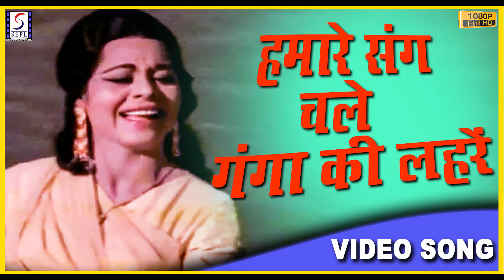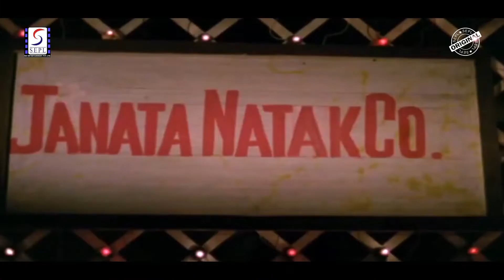Ganga Ki Lahren 1964 Movie Video Song Jukebox l Romantic Song l Lata , Kishore l Dharmendra, Kumkum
Dekho Re Koi Kaminiya 0:05
Hamare Sang Sang Chalein Ganga Ki Lahren 4:15
Chhedo Na Meri Zulfen 9:23
Jai Jai He Jagadambe Mata (Dwar Tihare Jo Bhi Aata) 13:16
Bairi Bichhua Bada Dukh De Ho Ram 17:25
Shamma Bujhne Ko Chali 21:49
Ae Jaaneman Hans Lo Zara 25:12
Dekho Re Koi Kaminiya
Singers: Asha Bhosle
Music Director: Chitragupt
Lyricists: Majrooh Sultanpuri
Album: Ganga Ki Lahren

Hamare Sang Sang Chalein Ganga Ki Lahren
Singers: Lata Mangeshkar, Kishore Kumar
Music Director: Chitragupt
Lyricists: Majrooh Sultanpuri

Chhedo Na Meri Zulfen
Music Director: Chitragupt
Lyricists: Majrooh Sultanpuri

Jai Jai He Jagadambe Mata (Dwar Tihare Jo Bhi Aata)
Singers: Lata Mangeshkar
Music Director: Chitragupt
Lyricists: Majrooh Sultanpuri

Bairi Bichhua Bada Dukh De Ho Ram
Singers: Lata Mangeshkar
Music Director: Chitragupt
Lyricists: Majrooh Sultanpuri

Shamma Bujhne Ko Chali
Singers: Mohammed Rafi
Music Director: Chitragupt
Lyricists: Majrooh Sultanpuri

Ae Jaaneman Hans Lo Zara
Singers: Kishore Kumar
Music Director: Chitragupt
Lyricists: Majrooh Sultanpuri